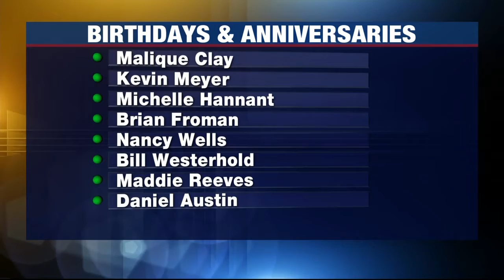Birthdays and Anniversaries: August 13, 2021